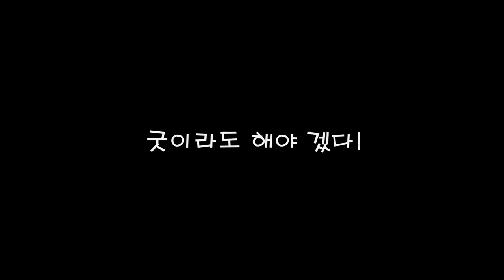한번은 피했는데 두번은 못피했네요. 이번엔 BENZ!